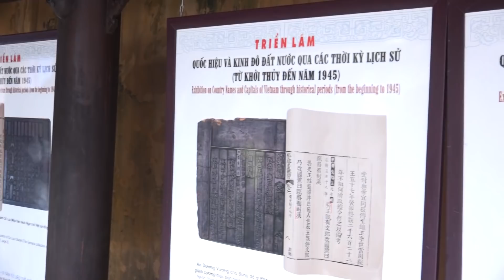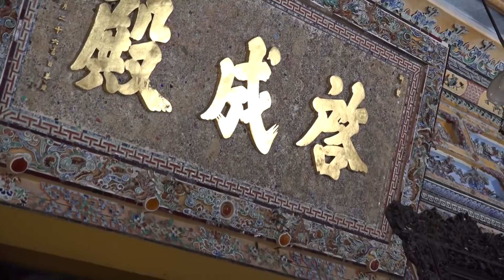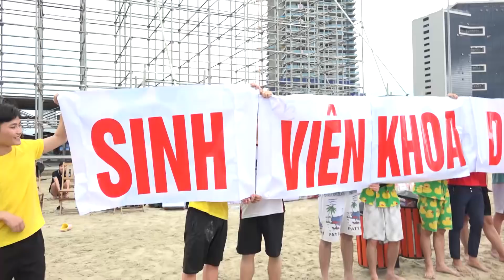HANH TRINH DI SAN MIEN TRUNG 2017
CameraĐức Giang Livestream fabook youtobe phóng sự sự kiện
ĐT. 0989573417